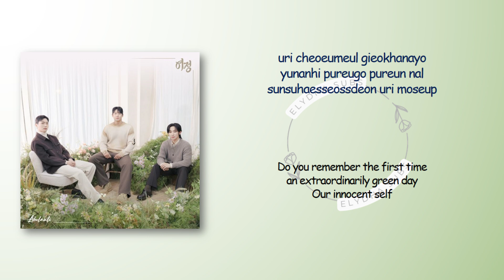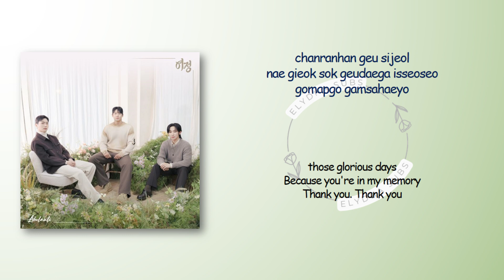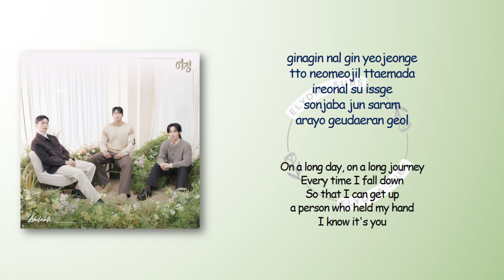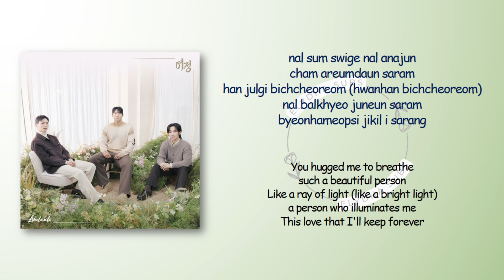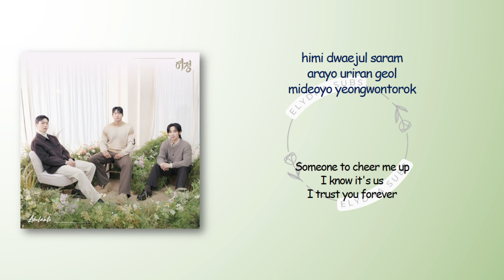Libelante – Journey Of Love (여정) [RomIEng Lyric]